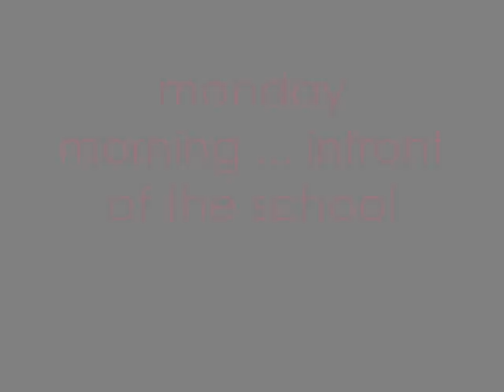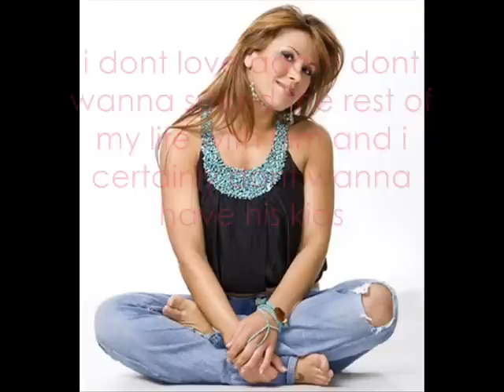wwe love and heartbreak episode 5